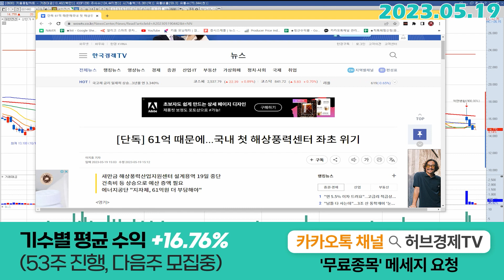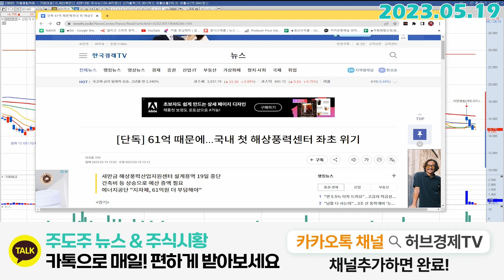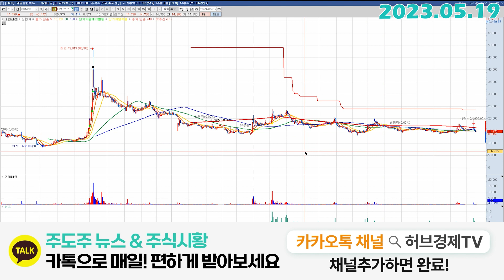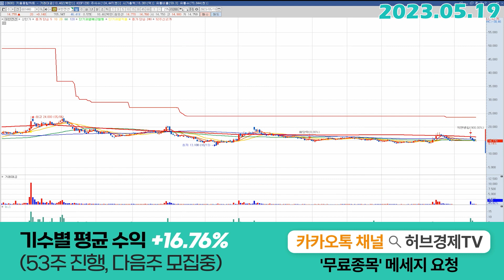대한전선 (001440) - 시장은 오르는데, 힘드시죠?!